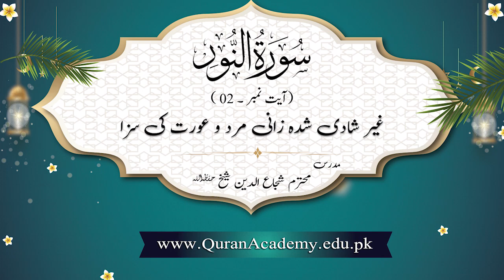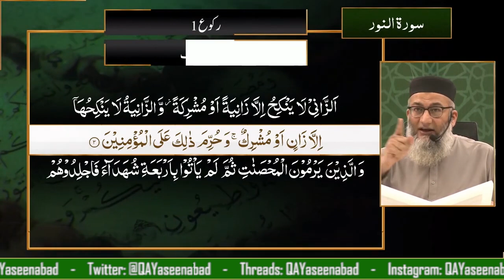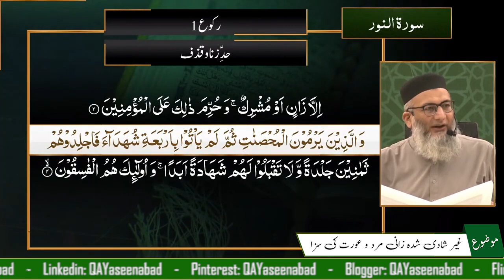Ghair Shadi Shuda Zani Mard-o-Aurat Ki Saza | Shuja Uddin Sheikh | Short Clip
Ghair Shadi Shuda Zani Mard-o-Aurat Ki Saza
غیر شادی شدہ زانی مرد و عورت کی سزا
Surah An-Noor Ayat 02